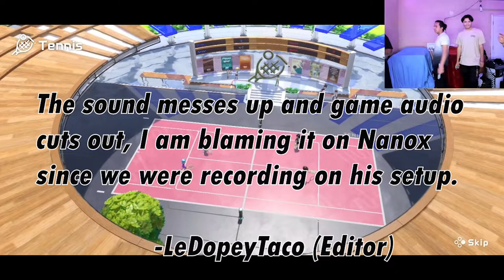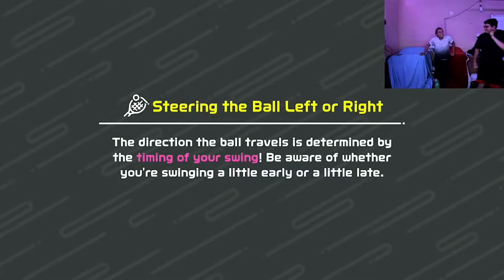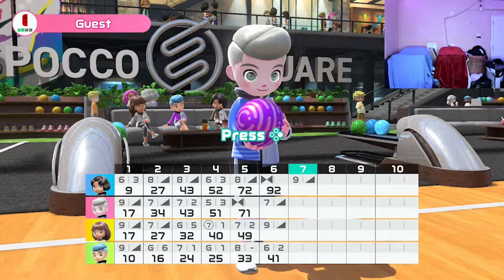Intense Matches of Volleyball, Tennis, and Bowling! - Nintendo Switch Sports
We will upload on this channel the next time we get together to do something, but if you want to see more content check out all of our own channels where we post things from gaming, commentary, music, etc.